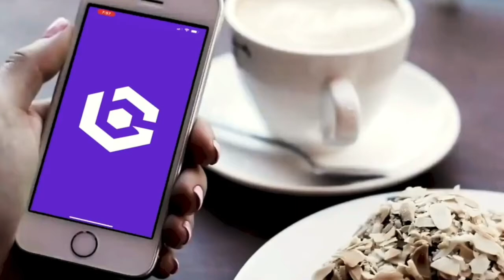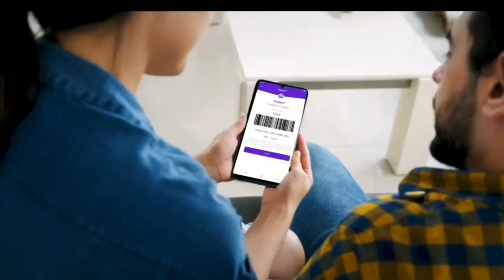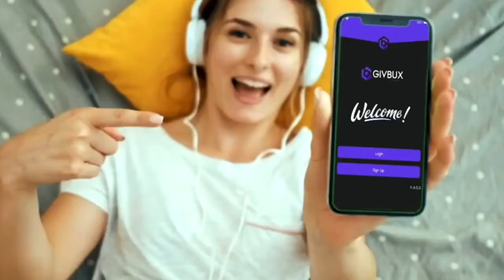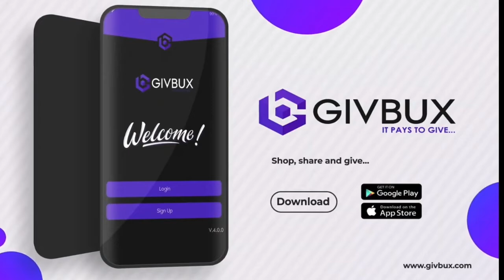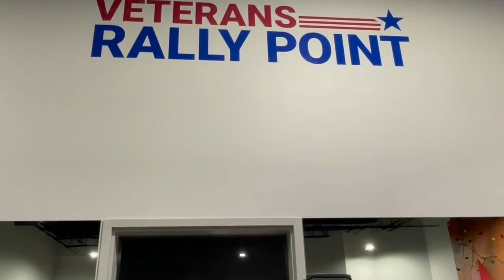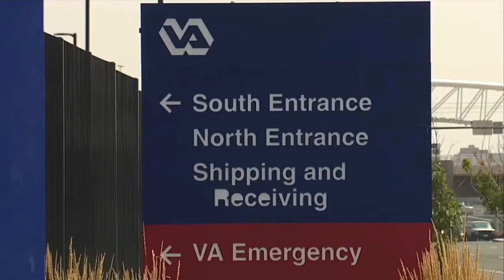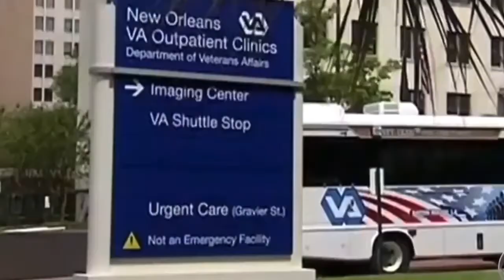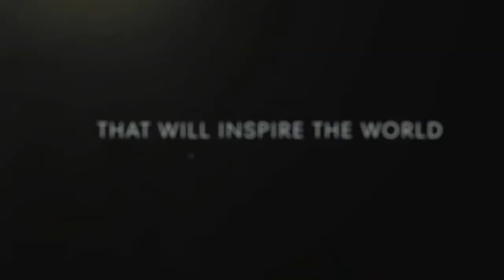Watering Seeds TV - Episode 2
Dave Stevens - Brady Mazzola and Life and Wellness Coach Michael Carnavale host Waterings Seeds TV Episode 2.

Our guests are Ronner Williams, Brother of Venus and Serena Williams he talks about the new movie "King Richard" and how he has overcome so many challenges despite that famous family name..  We also meet the creator of GIVBUX, a new app that will revolutionize charity giving...  and we take a look at a new Wellness facility in Connecticut that will give Veterans more than a handout,